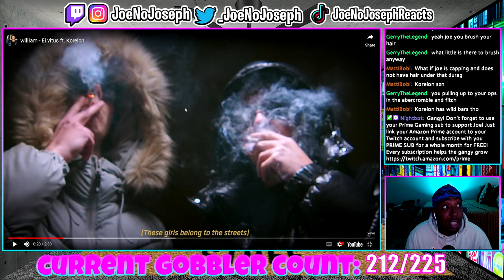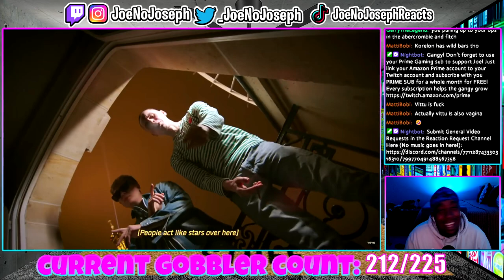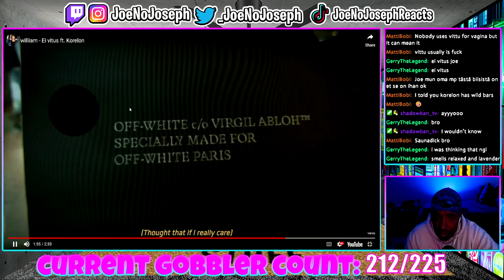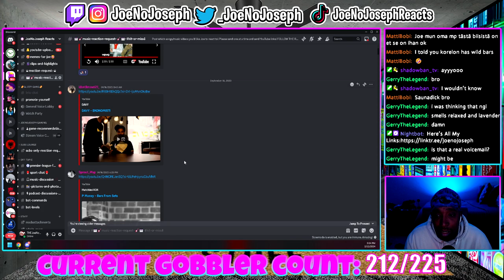American Reacts To William - Ei vitus ft. Korelon